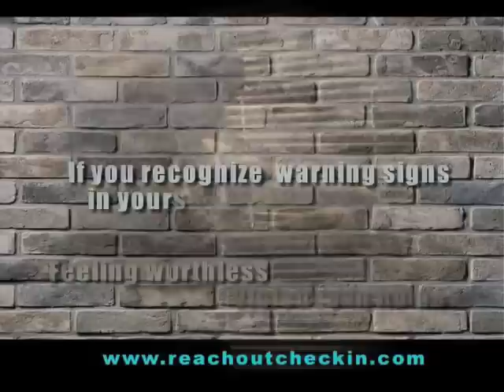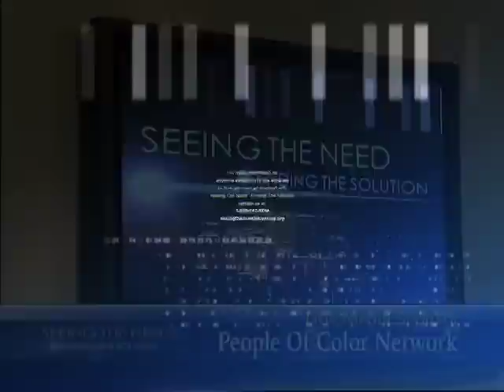STN Empact-SPC, Carry Me 123 04/29/2012 Where Do We Go From Here 2012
Phil discusses community mental health issues with Conrad Brown, Clinical Coordinator for EMPACT-SPC and CarryMe123 inventor and owner, Bill Brace. Seeing the Need Finding the Solution hosted by Phil McIlveen. "Where Do We Go From Here?" mental health awareness campaign 2012.